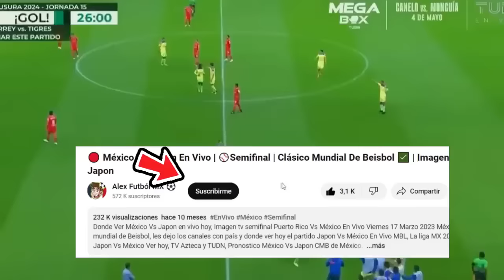🔴 America Vs Pachuca EN VIVO Semis |⚽ Concachampions 2024 | Fox Sports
Ver America Vs Pachuca En Vivo hoy, el martes 13 de febrero. Donde ver America Vs Pachuca Concachampions cuartos de final 2022, en que canal ver, hora, día, en vivo les dejo los canales con país y donde ver hoy el partido America Vs Pachuca, en vivo Concachampions, America Vs Pachuca, previas al partido, America Vs Pachuca, en vivo, fox sports America Vs Pachuca, Cuando Juega America Vs Pachuca